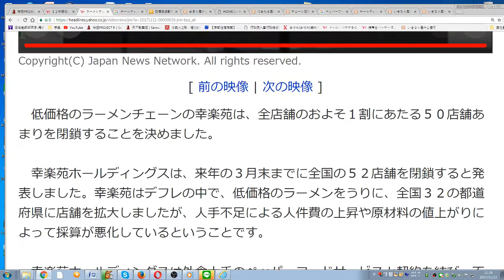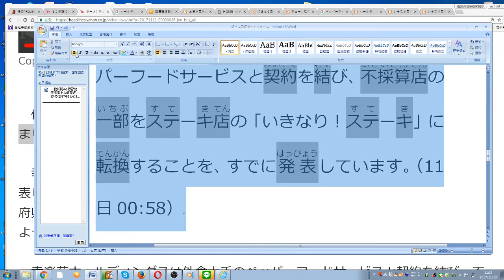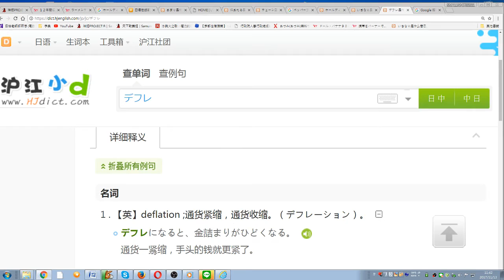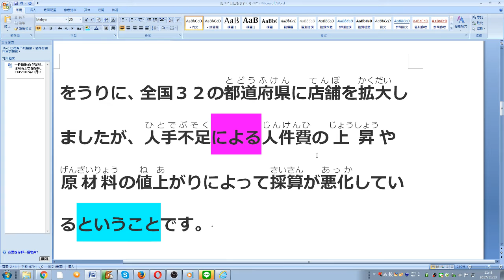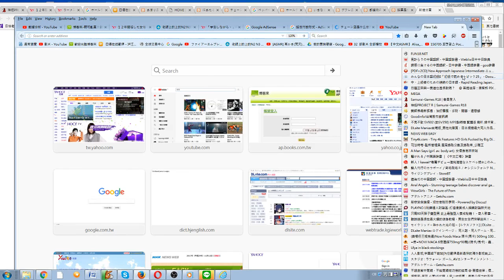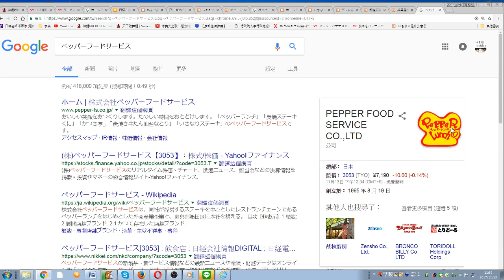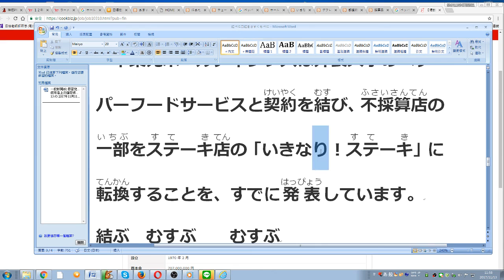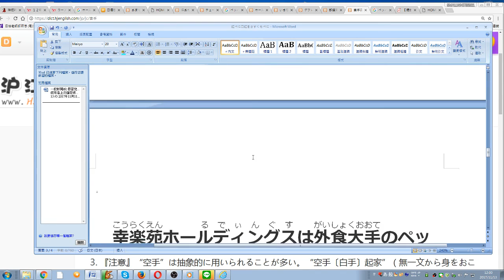一般日本新聞(7) 日本拉麵連鎖店 賠錢關店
幸楽苑（こうらくえん）　後楽園（こうらくえん）發音一樣歐.
TBSＮＥＷＳの品質高いニュースを感謝致します
引用アドレス
この日本語ニュ－スはすばらしいです
台湾や中国の日本語学習者の皆さんにご紹介いたします
皆さんは　ぜひ　このテレビ局のＮＥＷＳをご覧ください

台中日友好です.